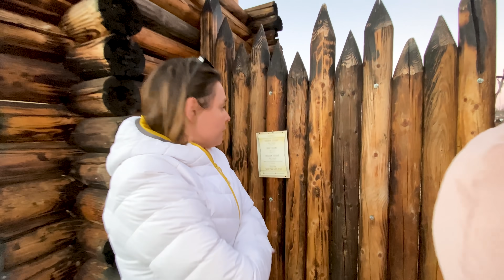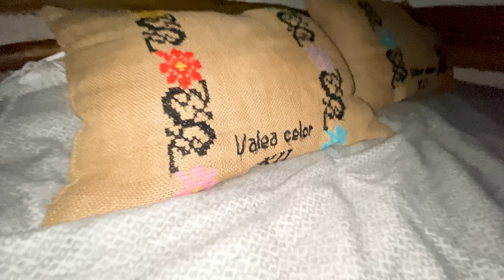🔎 DESCOPERIM un TĂRÂM de BASM 🏡